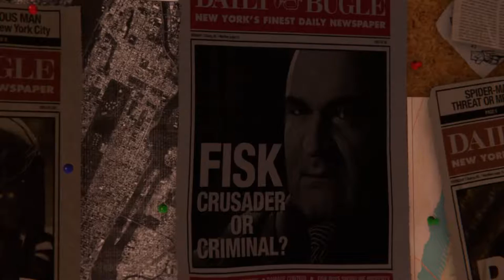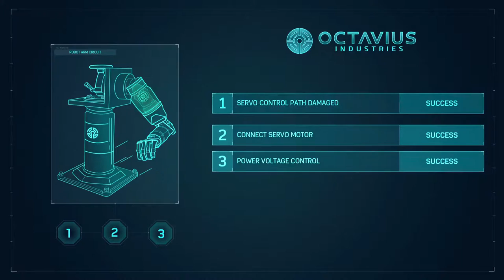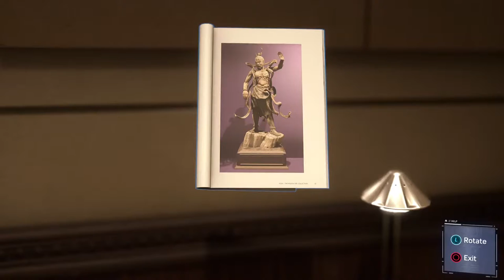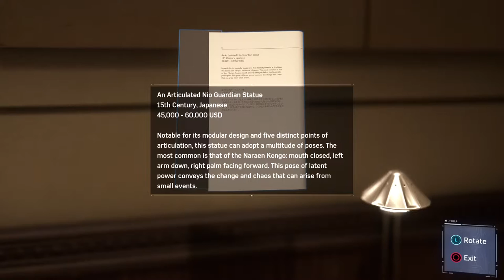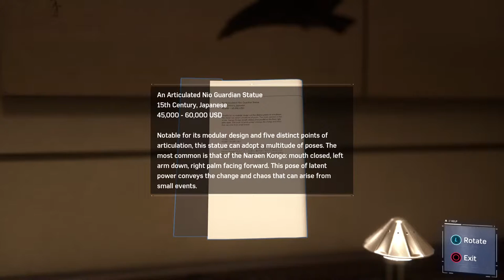Spiderman Part 1